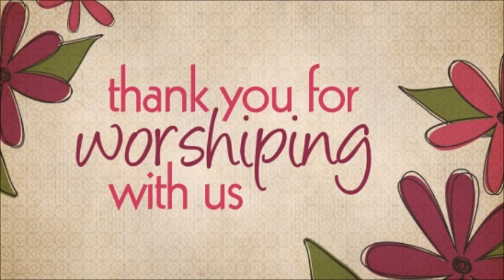052321 Music Sunday Live Worship at First Presbyterian Church of Branchville NJ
Members of the church offer their musical talents in praise to our good God. Please join us for a duet, a trio, a quartet, violin, piano, organ, and fiddle music. We're glad to have you with us!